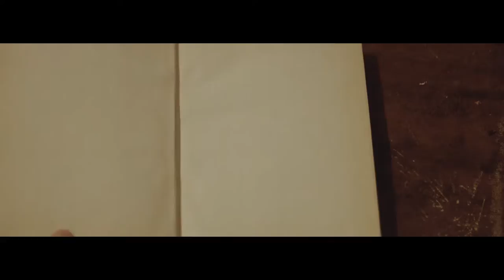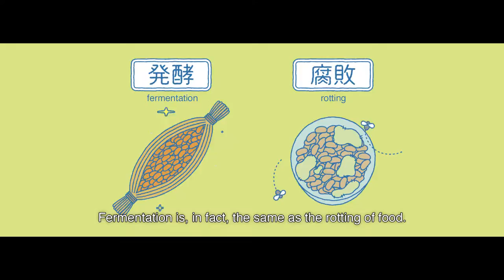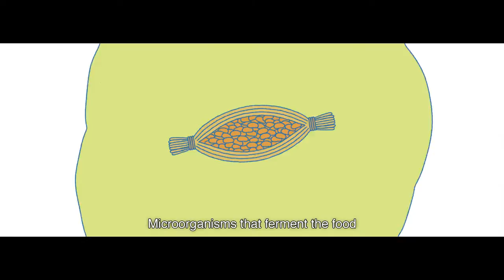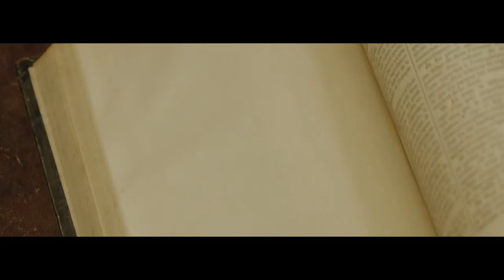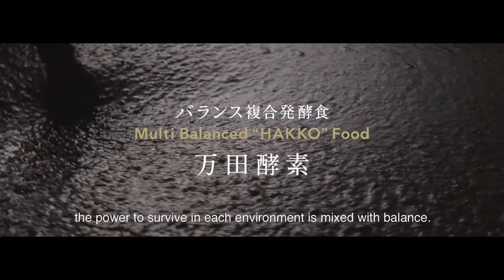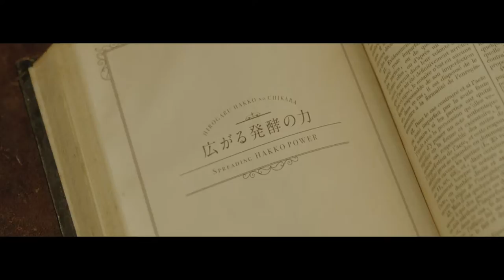Manda Fermentation Introduction Movie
Movie introducing Manda Fermentation.
Manda Fermentation Co Ltd, was originally a sake distillery over 300 years ago. After generations, the Matsuura family shifted their focus to supplements, using their knowledge of fermentation from their sake background.
23 years of intensive research gave birth to one of Japan's best selling health supplements along with various products that stemmed from the fermentation cocktail, such as special fertilizer.
With ongoing agriculture projects with the Myanmar government, Manda created Manda USA in 2019, expanding their international portfolio.